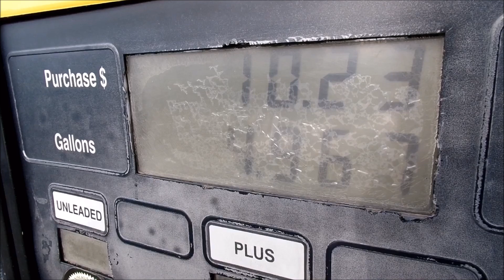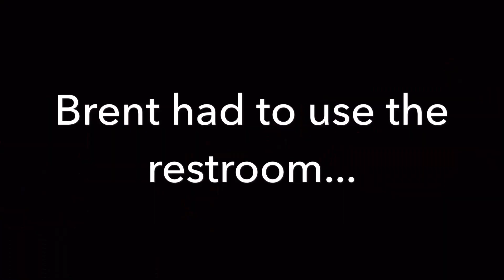Sunday's Funday | Ep. 4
Snap Chat: Culotta_david